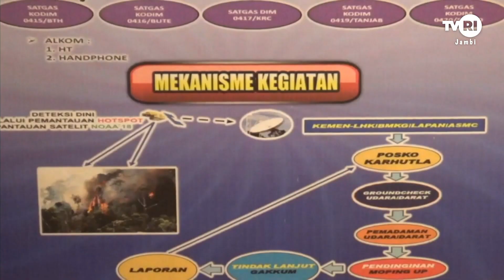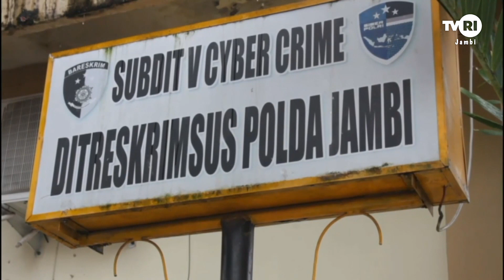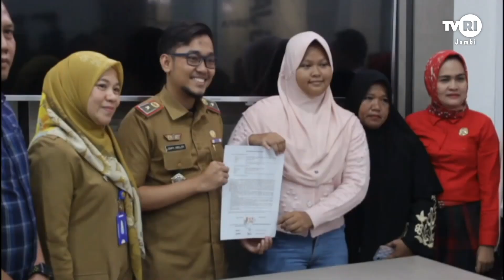BEKABAR JAMBI | Edisi 24 Juni 2023#bahasajambi#TVRIJambi#MediaPemersatuBangsa